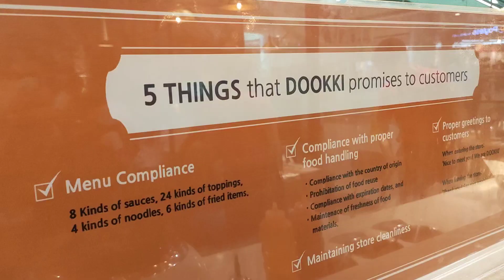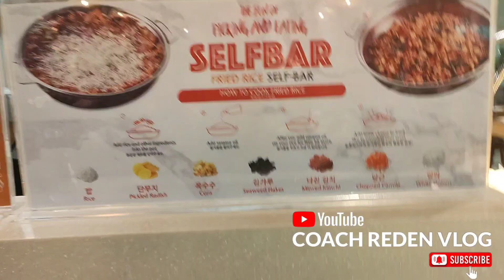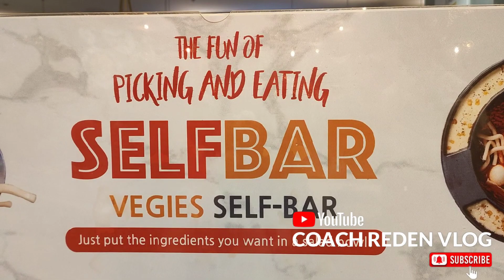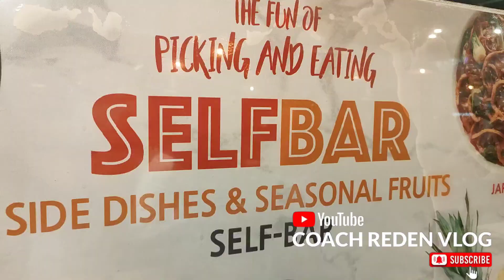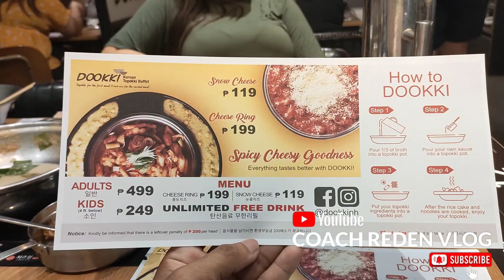Visiting DOOKKI Topokki Buffet at Sm Dasmariñas Cavite Branch Philippines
DOOKKI, which means “two meals” in Korean, is a fun and delicious dining concept and an established brand in Korea.
The first meal begins with the much loved authentic Korean signature dish “Topokki” cooked in diner’s choice Korean sauce. The second meal is enjoyed by adding the remaining sauces - rice, kimchi, sweet corn and more to concoct the all-time favourite Kimchi fried rice. Here at DOOKKI, you get to taste and experience Korean cuisine the authentic way!